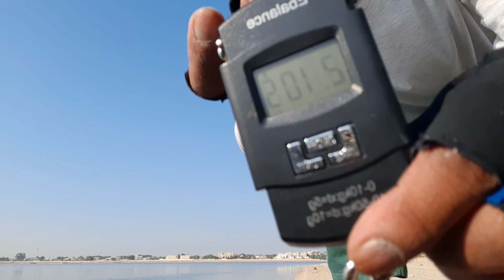FISHING IN ABU DHABI MANGROVE